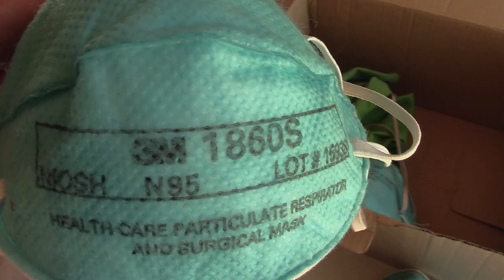N95 Mask Reuse - Dust Removal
Killing virus isn't the only thing you need to do to reuse a mask. If you can get the dust and debris that builds up out, your mask will become unusable with time. In this video, I share a common-sense way to clean dust and debris from an N95 mask.

UV Sterilizer Box